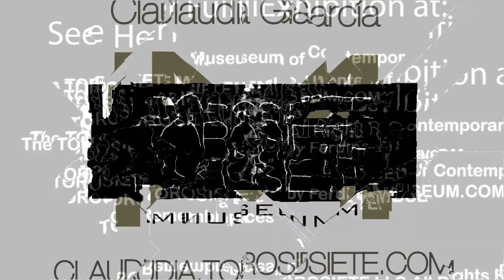Claudia García - Artist Introduction - TOROSIETE Museum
Discover TOROSIETE Museum of Contemporary Art's Mexican Folk Artist Claudia García and her exhibitions in the museum at CLAUDIA.TOROSIETE.COM.  Shop her Fine Art Prints and Original works in our Museum Store at SHOPCLAUDIA.TOROSIETE.COM